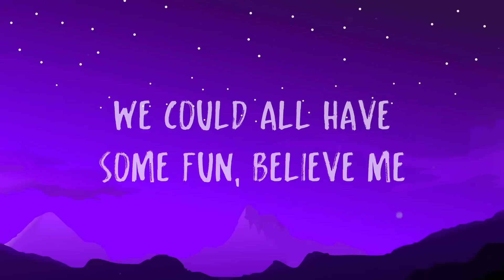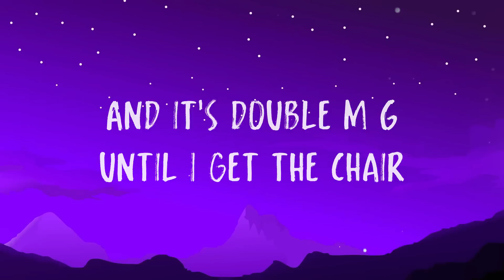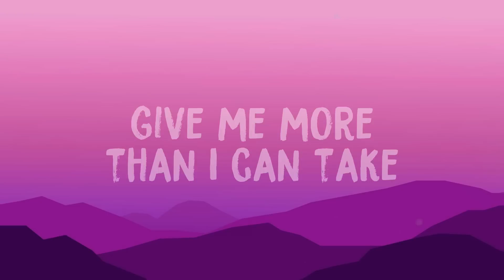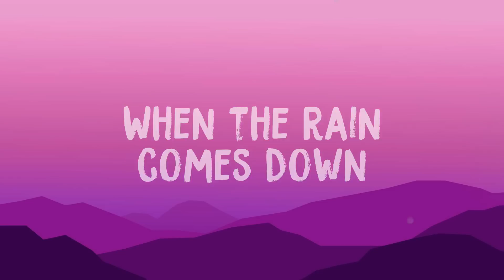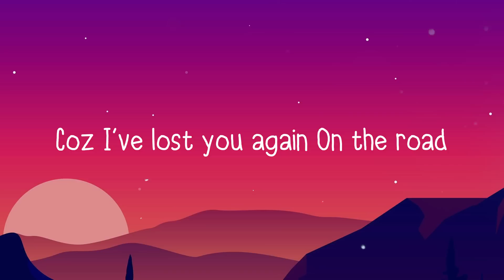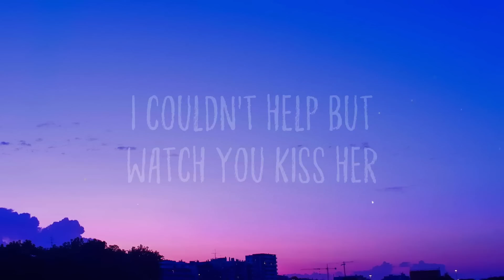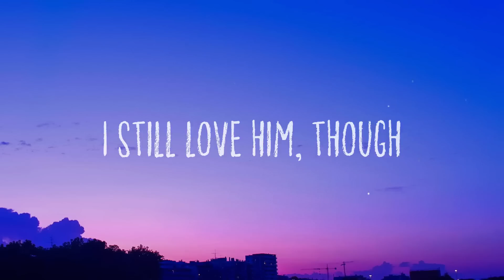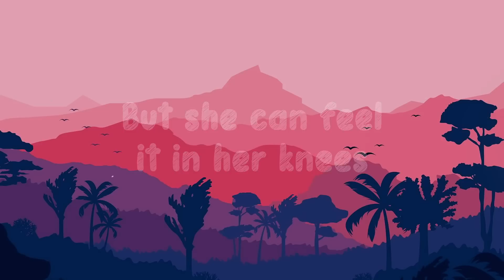I'm the One - DJ Khaled, Justin Bieber, Quavo, Chance The Rapper, Lil Wayne [Lyric Video] 🎂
I'm the One - DJ Khaled, Justin Bieber, Quavo, Chance The Rapper, Lil Wayne [Lyric Video] 🎂  I'm the One
 Various Artists
 (Get em up)
 I'm on one
 (Get em up)
 I'm on one
 (Get em up)
 I said I'm on one
 I'm getting so throwed
 I ain't went this hard since I was 18
 Apologize if I say, anything I don't mean
 Like whats up with your best friend?
 We could all have some fun, believe me
 And whats up with these new niggas?
 And why they think it all comes so easy
 But get it while you here boy
 Cause all that hype don't feel
 The same next year boy
 Yeah and I'll be right here in
 My spot with a little more
 Cash than I already got
 Tripping off you cause
 You had your shot
 With my skin tanned and my hair long
 And my fans who been so patient,
 Me and 40 back to work but
 We still smell like a vacation
 Hate the rumours, hate your bullshit
 Hate these fucking allegations,
 I'm just feeling like the throne
 Is for the taking
 Watch me take it!
 All I care about is money
 And the city that I'm from
 I'ma sip until I feel it,
 I'ma smoke it till it's done
 And I don't really give a fuck,
 And my excuse is that I'm young
 And I'm only getting older so
 Somebody should've told ya
 I'm on one
 Yeah, fuck it, I'm on one
 Yeah, I said I'm on one
 Fuck it, I'm on one
 Two white cups and I got that drink
 Could be purple,
 It could be pink
 Depending on how you mix that shit
 Money that we got,
 Never get that shit
 Cause I'm on one
 I said fuck it I'm on one
 I'm burning purple flowers
 It's burning my chest
 I bury the most cash
 And burning the rest
 Walking on the clouds,
 Suspended in thin air
 Do ones beneath me recognize
  The red bottoms I wear
 Burner in the belt
 Move the kids to the hills (BOSS)
 Bend shawty on the sink,
 Do it for the thrill
 Kiss you on ya neck and tell
 Ya everything is great
 Even though I out on bond
  I might be facin' 8's
 Still running with the same
 Niggas til the death of me
 Ever seen a million cash,
  Gotta count it carefully
 Ever made love to the woman
 Of your dreams
 In a room full of money out
  In London and she screams
 Baby, I could take it there
 Call Marc Jacobs personally to make a pair
 So yeah, we on one,
 The feeling ain't fair (Khaled)
 And it's double M G until I get the chair